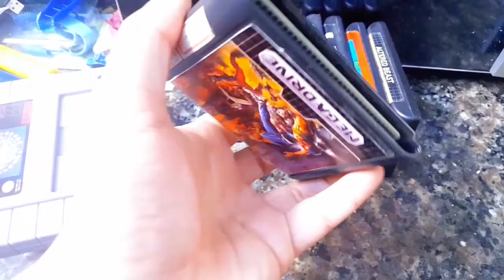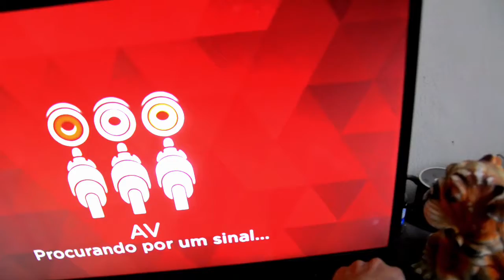Limpeza - Fita de video game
Neste vídeo breve ele tem a maneira para ter o acerto na limpeza  das fitas de vídeo game  tento assim a possibilidade  de trazer elas de volta a vida